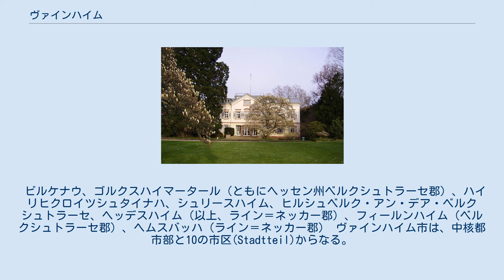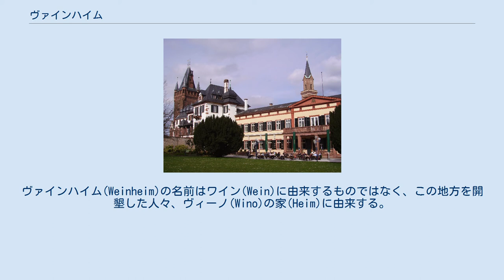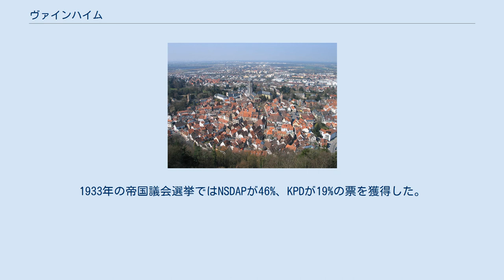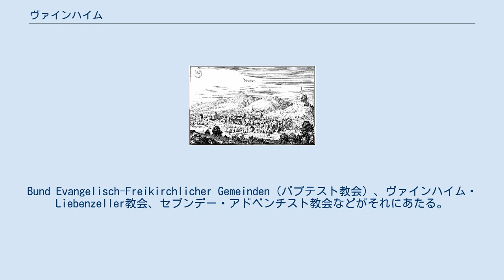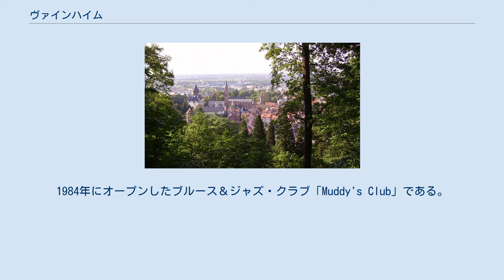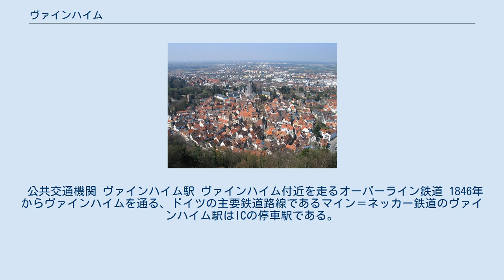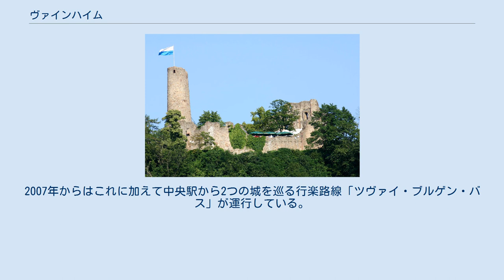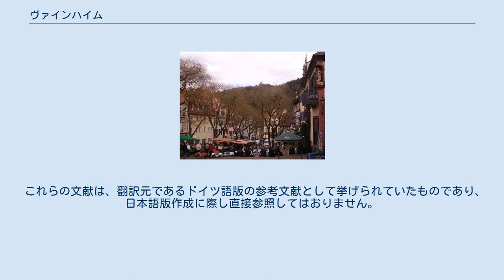ヴァインハイム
ヴァインハイム (ドイツ語: Weinheim, ドイツ語発音: [ˈva‿inha‿im]、 アレマン語: Wyye) は、ドイツ連邦共和国バーデン＝ヴュルテンベルク州ライン＝ネッカー郡に属す都市。
バーデン＝ヴュルテンベルク州北西部、ハイデルベルクの北約18km、マンハイムの北東約15kmのベルクシュトラーセ沿いに位置する。
この都市はライン＝ネッカー大都市圏に属す。
また、ライン＝ネッカー郡最大の都市でもあり、1956年4月1日から大規模郡都市となっている。
2つの防衛施設ヴィンデック城趾とヴァッヒェンブルク城趾があることから、『2つの城の都市』とも呼ばれる。
 現在は「旧市街」と呼ばれている中世の「新市街」 ヴァインハイムは、オーバーライン地溝帯とぶつかるオーデンヴァルトの西端を通るベルクシュトラーセ沿いに位置する。
旧中核部はヴェシュニッツ川の河口部、新市街はグルンデルバッハ川の渓谷に位置する。
新しい市区は城山の裏側、ベルクシュトラーセ沿い、ライン盆地内にまで広がっている。
 ヴェシュニッツ渓谷とグルンデルバッハ渓谷との間には標高400mのヴァッヒェンベルク、その北にヒルシュコプフと標高348mのザウコプフ、その南に標高340mのガイアースベルクがある。
市内の最高地点はオーバーフロッケンバッハ市区、オーデンヴァルトのアイヒェルベルクで標高526mである。
 ベルクシュトラーセ沿いに位置することからヴァインハイムは穏やかな気候である。
 市域の面積は5,811ha強である。
そのうち24.2%が住宅・交通用地（市街地）、42.9%が農業用地、30.0%が森林である。
 以下の市町村がヴァインハイム市に隣接する。
東から時計回りに列記する。
 ビルケナウ、ゴルクスハイマータール（ともにヘッセン州ベルクシュトラーセ郡）、ハイリヒクロイツシュタイナハ、シュリースハイム、ヒルシュベルク・アン・デア・ベルクシュトラーセ、ヘッデスハイム（以上、ライン＝ネッカー郡）、フィールンハイム（ベルクシュトラーセ郡）、ヘムスバッハ（ライン＝ネッカー郡） ヴァインハイム市は、中核都市部と10の市区(Stadtteil)からなる。
10の市区とは、ホーエンザクセン、リュッツェルザクセン、オーバーフロッケンバッハ、シュタインクリンゲン、ヴュンシュミヒェルバッハ、リッペンヴァイアー、リッテンヴァイアー、ハイリヒクロイツ、リッチュヴァイアー、ズルツバッハである。
市区は、バーデン＝ヴュルテンベルク州の市町村法が定める、地区議会とその議長を務める地区長を持つ6つの地区(Ortschaft)を形成する。
オーバーフロッケンバッハ市区、シュタインクリンゲン市区、ヴュンシュミヒェルバッハ市区の3市区がまとまってオーバーフロッケンバッハ地区を、リッペンヴァイアー市区、リッテンヴァイアー市区、ハイリヒクロイツ市区がまとまってリッペンヴァイアー地区を形成し、残りの各市区は単独で地区となる。
市域全体は、バーデン＝ヴュルテンベルク州の市町村法が定める6つの居住管区(Wohnbezirke)を形成する。
ホーエンザクセン地区とリッチュヴァイアー地区が一つの居住管区を形成し、残りの地区および中核都市部がそれぞれ居住管区となる。
 ヴァインハイムは、上級中心マンハイムならびにハイデルベルク地区の中級中心都市である。
中級中心都市としてのヴァインハイムが管轄する市町村は、ヴァインハイム自身の他に、ヘムスバッハ、ヒルシュベルク・アン・デア・ベルクシュトラーセ、ラウデンバッハである。
 ロルシュ修道院の土地管理台帳であるロルシュ文書の755年の書類に「Winenheim」についての最初の記録がある。
ヴァインハイム(Weinheim)の名前はワイン(Wein)に由来するものではなく、この地方を開墾した人々、ヴィーノ(Wino)の家(Heim)に由来する。
 ヴィンデック城趾 1000年に、皇帝オットー3世はロルシュ修道院に市場の開催権を授け、1065年にはさらに貨幣鋳造権を認めた。
ロルシュ修道院は、所領を防衛する目的で、村の高台にヴィンデック城を建設した。
ロルシュの保護者としてライン宮中伯コンラートは、ヴァインハイムと城を要求した。
1232年以後、ロルシュ修道院はマインツ司教の管理下に置かれ、このためマインツとプファルツの間で長い権力闘争が行われた。
 1250年頃にライン宮中伯は旧市街の近くに、マインツ司教への対抗として新市街を創設した。
12...